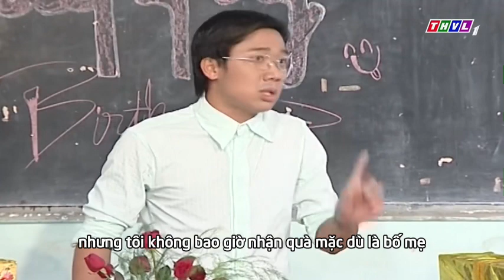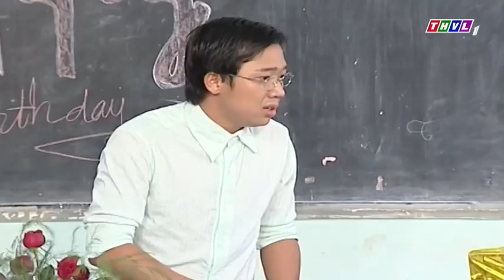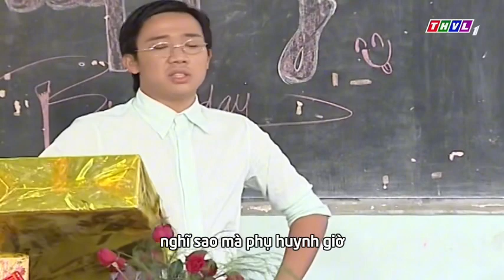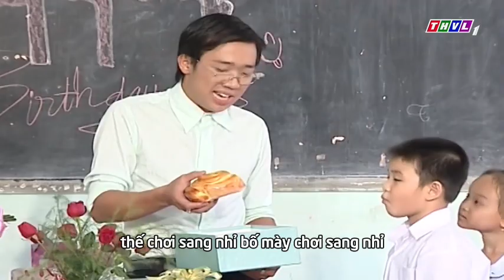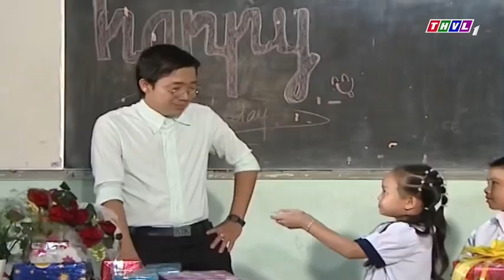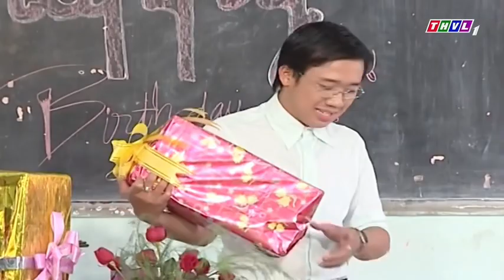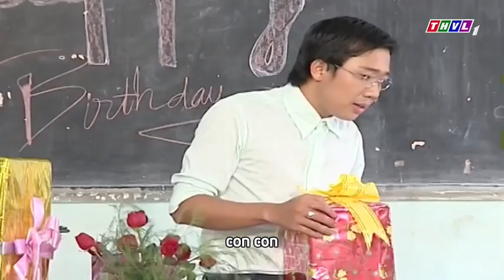Hài kịch: Sinh Nhật Thầy (có phụ đề tiếng việt)